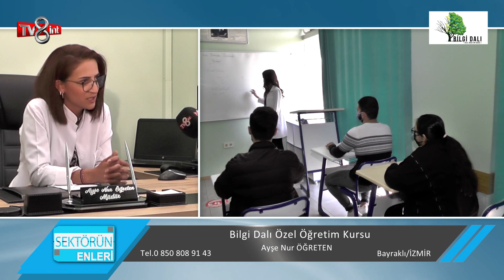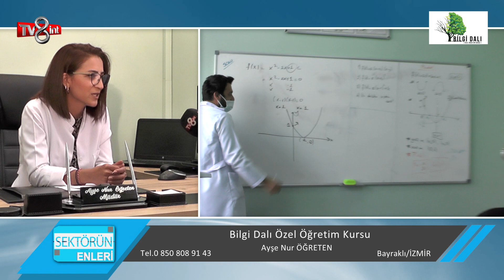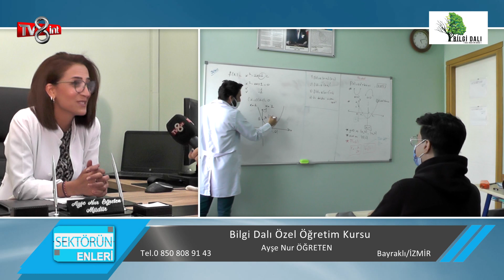BİLGİ DALI ÖZEL ÖĞRETİM KURSU-İZMİR/BAYRAKLI